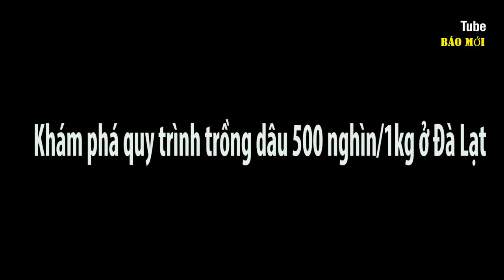Khám phá quy trình trồng dâu tây 500 nghìn1kg ở Đà Lạt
Những quả dâu chín mọng đang chờ thu hoạch, ít tai nghĩ rằng nó có giá 500.000/1 kg.
Trôi hình
Giá thành cao, nhưng bù lại loại dâu này đảm bảo độ sạch, có vị ngọt thanh và hương thơm mạnh. Toàn bộ quy trình sản xuất dâu tây tại vườn được áp dụng theo công nghệ Nhật Bản, đảm bảo đúng tiêu chuẩn kỹ thuật phù hợp với cây dâu tây sinh trưởng, phát triển.
Trong nhà kính, cây dâu được trồng trên các giá thể đất vi sinh, xơ dừa đã được khử trùng, cao cách mặt đất khoảng 50cm. Hạn chế tối đa các loại sâu bệnh. Ngoài ra hệ thống nước tưới dâu không đơn giả chỉ là nước sạch mà còn phải biết điều chỉnh hàm lượng các chất trong nước cho phù hợp với cây. Đại diện vườn dâu cho biết, loại dâu này không có bệnh trong suốt vòng đời nếu được chăm sóc đúng kỹ thuật.
Ở đây, dâu được chăm sóc nghiêm ngặt. Trong vườn được trang bị máy đo nhiệt độ nhằm kịp thời điều chỉnh nhiệt độ phù hợp với cây dâu tây. Khi nhiệt độ vượt quá tiêu chuẩn cho phép, lưới đen bên trên sẽ được kéo lại, cản bớt ánh sáng mặt trời, đồng thời hệ thống làm mát cho dâu sẽ hoạt động. Ngoài ra, để tăng tỷ lệ đậu trái, trong vườn dâu được nuôi ong mật để nhờ chúng thụ phấn cho dâu.